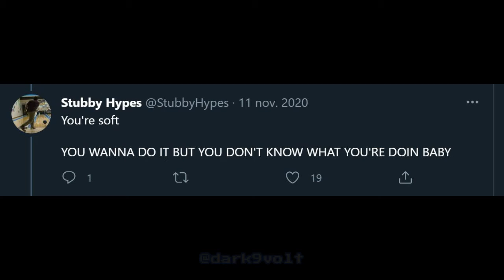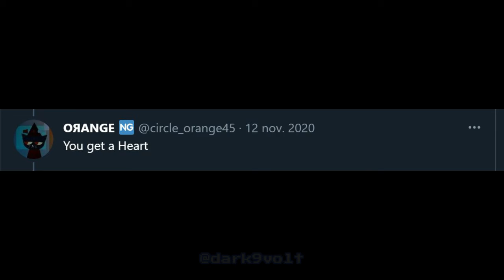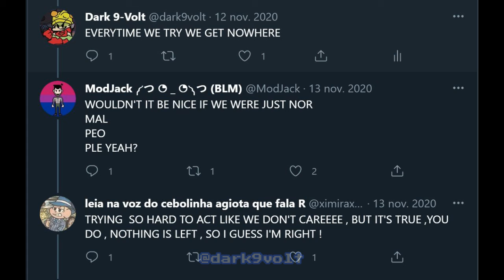Gorillaz - Do Ya Thing but it's on Twitter.